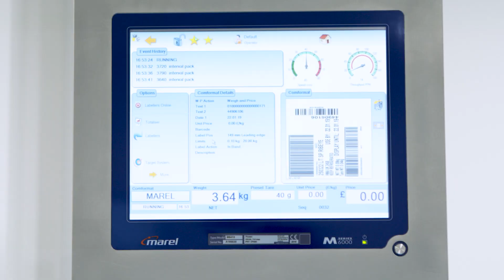OCM9500+ Automatic Box and Crate Labeler - Efficient, automatic labeling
Marel's OCM 9500+ Box and Crate Labeler is suitable for automatic weighing and labeling in both wet and dry production environments.